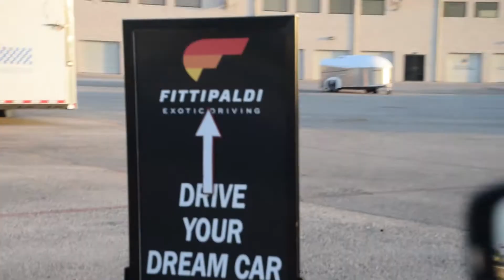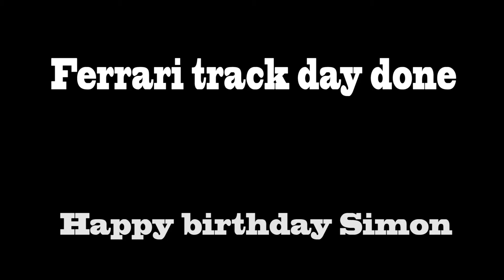My first time driving a Ferrari on the Track!!!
I was given an amazing opportunity to tag alone with my friend Simon to drive a supercar! I had an absolutely amazing time. This was this first time I ever drove a Ferrari on the track and what an experience it was! Little faster than my golf r32. Big thanks again Simon!